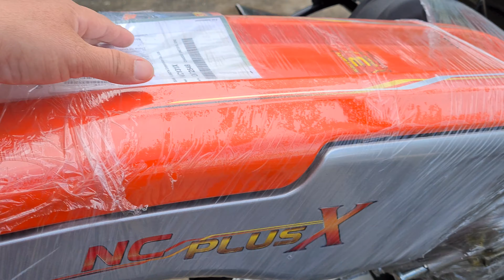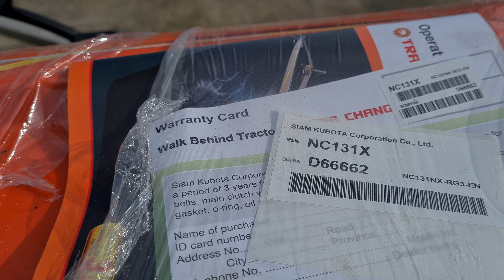máy kéo trạc đất tra chang kubota made in Thailand 0886356707